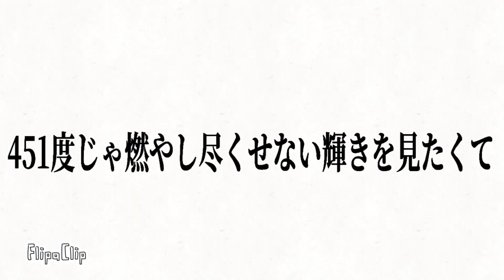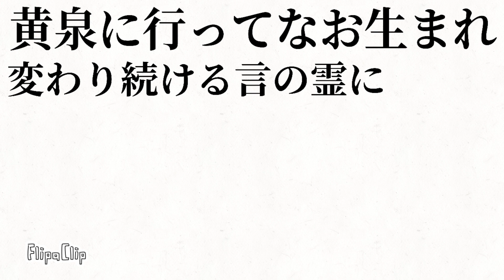黒塗り世界宛て書簡 ( ██████ )